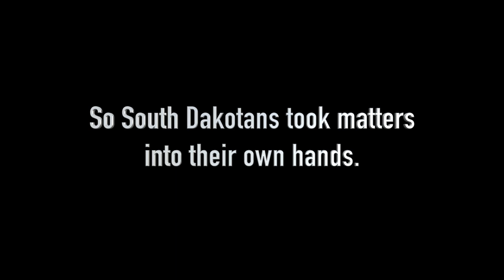TRAILER: Let My People Go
Before November 2016, payday and car title lenders in South Dakota charged annual interest rates up to 574%. The legislature wouldn't pass reform, so South Dakotans took the measure to the ballot. Here's their David and Goliath story.